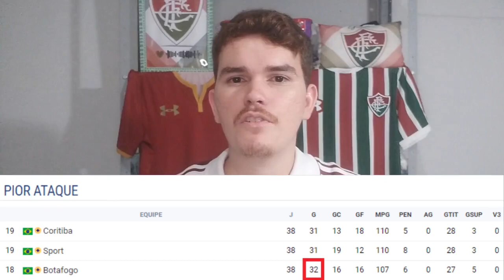VOCÊ ACHA ISSO DO MATHEUS BABI? VEJA A ANÁLISE DE DESEMPENHO DO ATACANTE | ESTÁ PERTO DO FLUMINENSE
NenseTV RECOMENDA:
- Caneca Camisa Do Fluminense Número 10 Uniforme
- Da Rebelião à Glória: O Fluminense e a conquista da Primeira Liga
- Garrafa 650ml Mochila Tipo Saco - Fluminense
- Camisa Braziline Care Fluminense - Verde

Hoje nós vamos falar de David Duarte e saber como fica a situação da contratação do zagueiro a partir de agora. Falaremos também de Matheus Babi que teve interesse e proposta do Fluminense confirmados, mas principalmente para desconstruirmos algumas opiniões erradas de alguns torcedores. Então vem comigo e deixa sua opinião nos comentários.

Sigam nosso Twtter parceiro e mandem mensagem caso queiram fazer parte da nossa comunidade. ST!